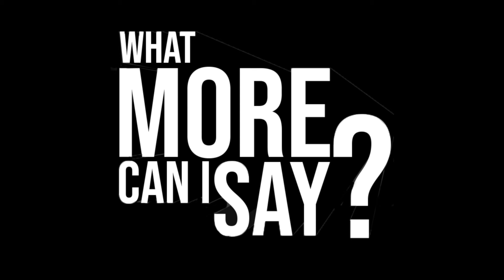DDG & Halle Bailey Break Up, Tia Mowry Speaks Out About Losing Her Virginity, Bad Sex Stories & More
Tone Kapone, KeKe, and Zach Boog talk DDG & Halle Bailey Break Up, Tia Mowry Speaks Out About Losing Her Virginity, Bad Sex Stories & More!